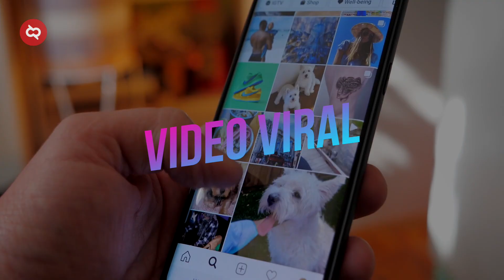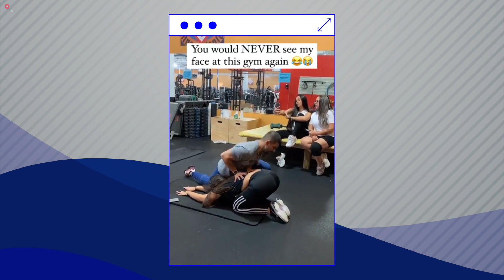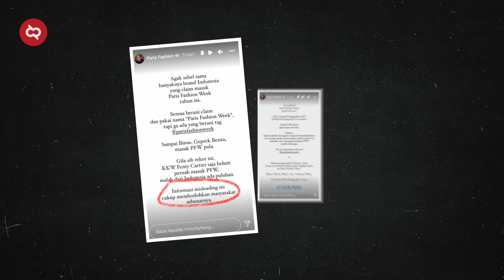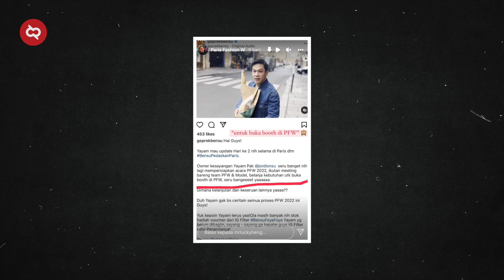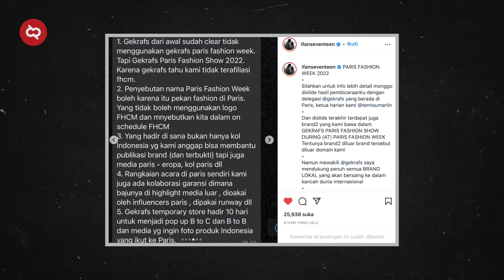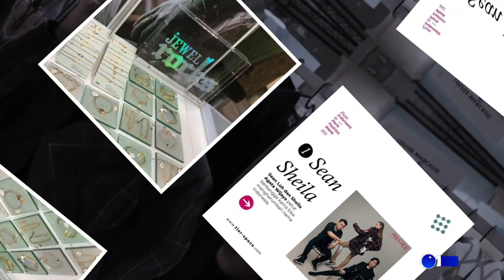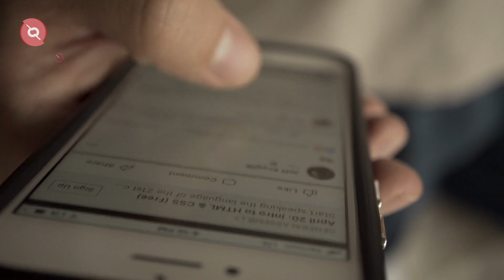Heboh! Latihan Keras Orang² Rusia Bersama Beruang, Hal Aneh Terjadi di Gym dan Video Viral Lainnya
Selamat hari musik, selamat hari perempuan, dan selamat hari Pi. Perayaan-perayaan di bulan Maret ini tidak menutupi banyak peristiwa dan kejadian setiap minggunya. Dan itulah tugasku untuk merangkumnya bagi kamu yang kurang update atau malas memperhatikan apa yang sedang hangat diperbincangkan. Well, ini dia rangkuman minggu kedua bulan Maret 2022. Cek it out